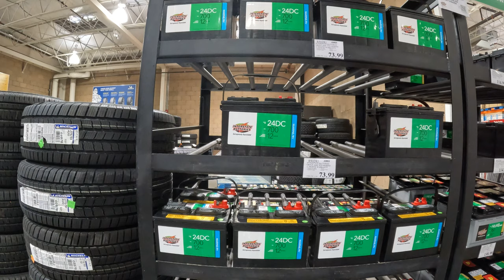Costco Food Court & Reciept Check, Sossoman Rd, Mesa, Arizona, 15 November 2021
Costco Food Court